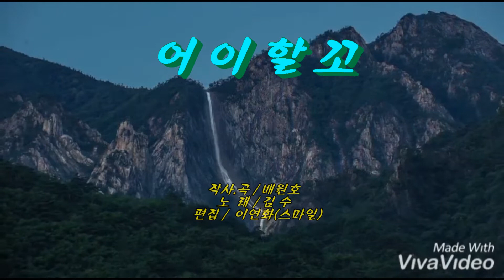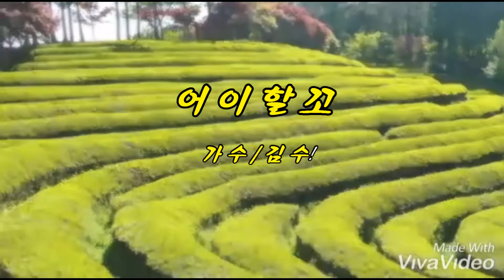김수~어이할꼬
꾀꼬리같은 목소리~좋읍니다